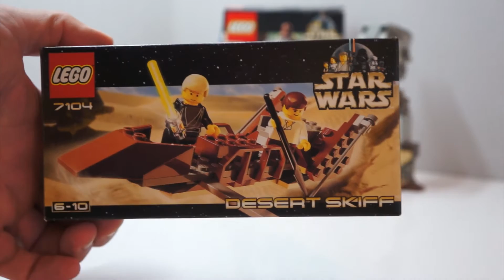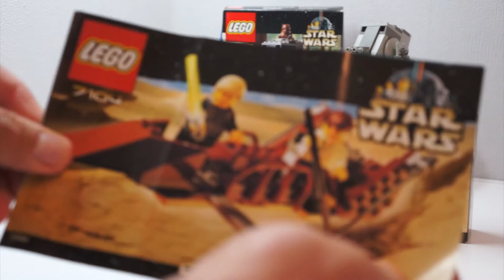LEGO 7104 Star Wars Desert Skiff